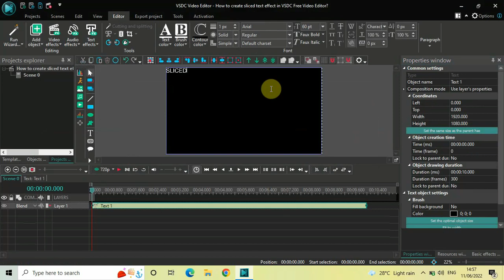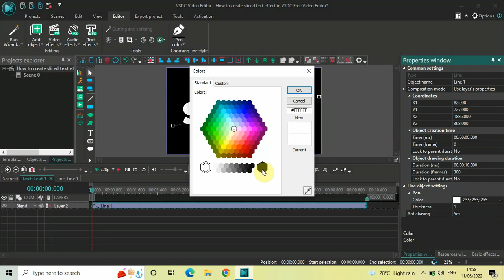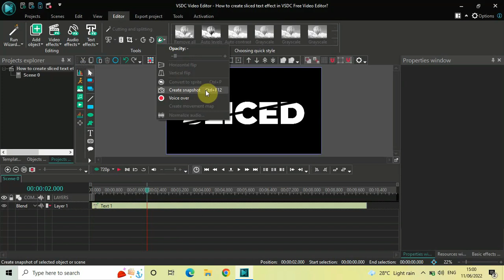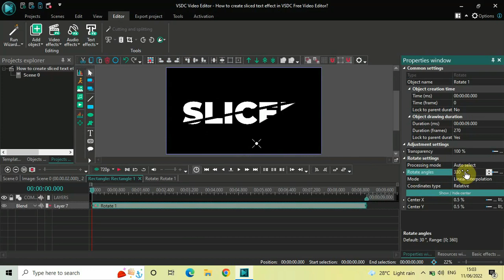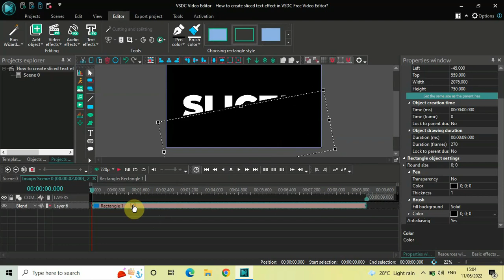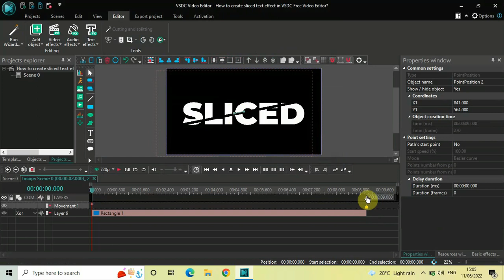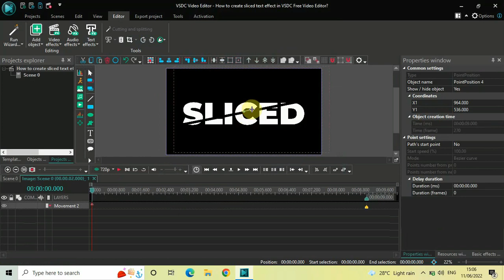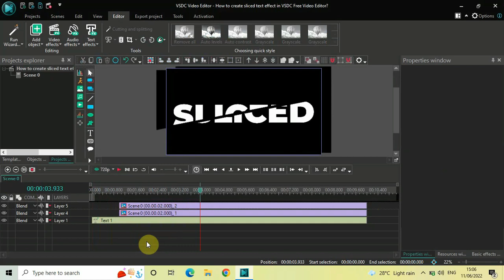How to create SLICED Text Effect in VSDC Free Video Editor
VSDC Video Editor Tutorial - In this video, ,I show you how you can create a sliced text effect in VSDC Free Video Editor.